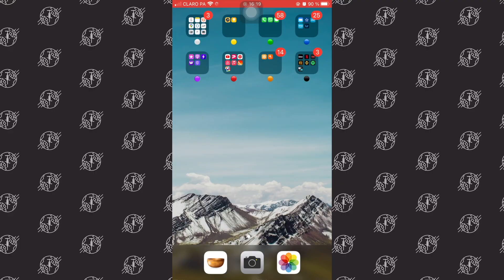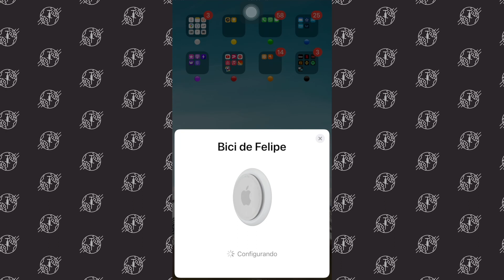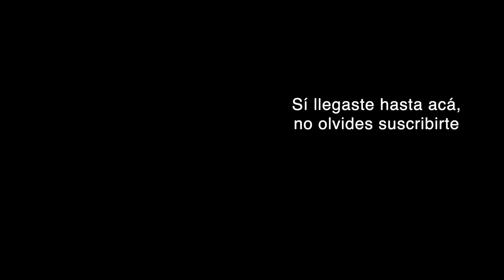DEJÉ MI BICI EN LA CALLE POR 24 HORAS. Esto fue lo que pasó:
Dejé mi bici durmiendo en la calle por 24 horas y aquí te cuento qué fue lo que pasó, ¿cuáles fueron tus conclusiones sobre el video?

El candado que uso

El equipo que usamos:
- - Osmo Pocket
- GoPro Hero 8
- Canon M50
- Canon EF 50 mm 1.8
- Canon EF 85 mm 1.8
- DJI Mini 2